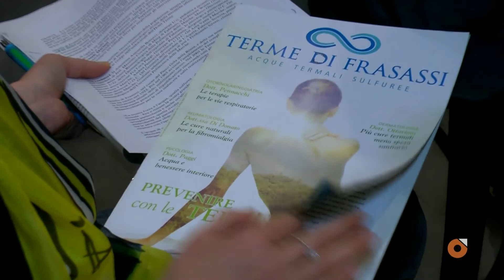Terapie termali, convegno a Genga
Le terme non solo per curare malattie dell'apparato respiratorio, osteo articolare e della pelle, ma anche per prevenire patologie croniche, recidivanti e degenerative sia negli adulti che nei bambini. Se ne è parlato a Genga nel corso del convegno sulle terapie termali organizzato dalle Terme di Frasassi, le terze in Italia per le acque sulfuree dopo quelle di Tabiano (Salsomaggiore) e Sirmione. E quasi con cento anni di storia alle spalle